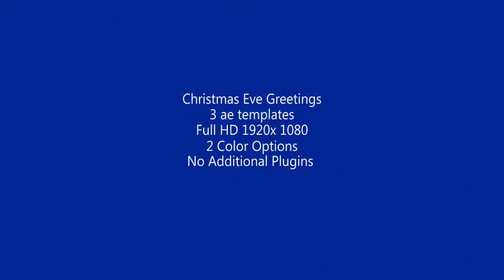Christmas Greetings After Effects Template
Аuthor: rushes

- HD 1080i
- Suitable for the Soft and Subtle greeting Intros.
- Project is Easy to customise.
- No Third Party plugins used.
- Music links are included with the help file.